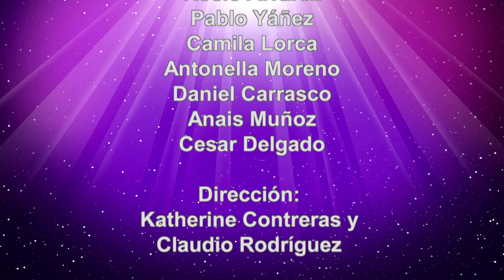Obra Jesucristo Superstar Compañía "Luces de Broadway"